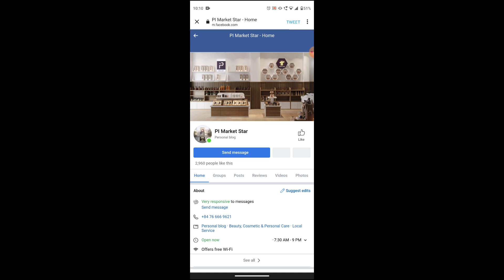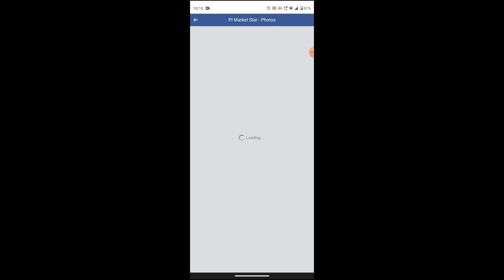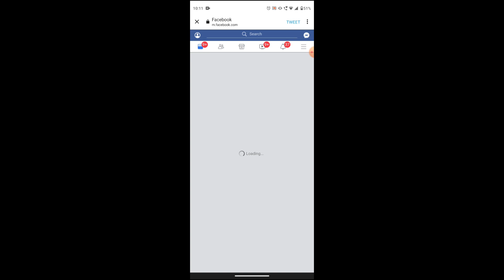PI NETWORK MARKET STAR PI NETWORK NEW Updates